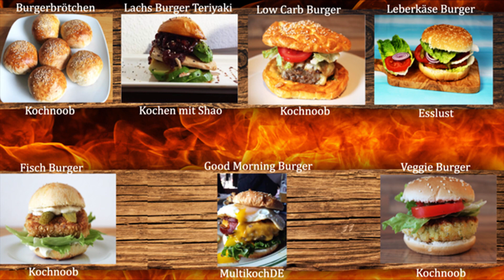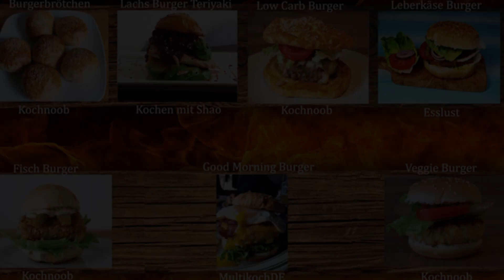LEBERKÄSE BURGER | Burger Woche #4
Im Rahmen der Burger-Woche gibt es diese eher bayerische Burger-Variante, nämlich den Leberkäse Burger.
Bücher zum Thema "Burger" gibt es z. B. hier bei Amazon

ZUTATEN für 4 Burger:
• 4 Burgerbrötchen, alternativ Laugenbrötchen
• 4 dicke Scheiben Leberkäse
• 4 Eier, mittelgroß
• 2 Tomaten
• 4 Gewürzgurken
• 1 rote Zwiebel, alternativ eine andere Zwiebel
• 4 EL süßer Senf
• einige (mindestens 4) Salatblätter